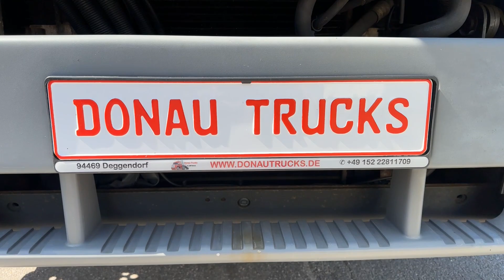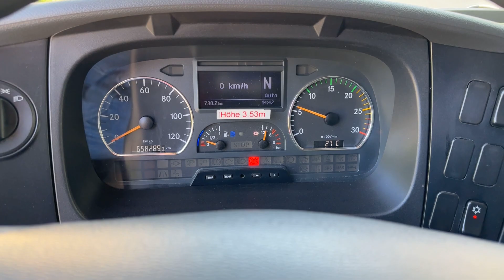Mercedes-Benz Atego 1524 Kühlkoffer/refrigerated box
Online-Besichtigung über WhatsApp, Viber, Telegram etc. ist möglich. Wir können die Lieferung zu Ihrer Adresse in Deutschland und Europa oder zu den internationalen Häfen gegen Aufpreis anbieten. Auf Wunsch können wir auch Qualitätssicherung aus der Ferne, indem wir für Sie TÜV machen (kostenpflichtig) anbieten. Wir bieten auch schnelle und einfache Finanzierungsmöglichkeiten für Kunden aus Deutschland. Bei Export außerhalb der EU muss die gesetzliche Mehrwertsteuer als Kaution hinterlegt werden. Irrtümer und Zwischenhandel vorbehalten.

Mercedes-Benz Atego 1524 refrigerated box, 4x2, Euro 5, automatic, engine brake, air conditioning, cruise control, leaf/air suspension, the cooling unit Thermo Frigoblock FK13L works when the engine is working or with electricity, cargo space 7.00x2.48x2.20m, tail lift Dautel 2.000 kg, parking heater, unladen weight 8,750 kg, checkbook, wheelbase 4.80m, tires 9/12mm, 1 hand, video:

Online review is available via WhatsApp, Viber and Telegram. We can arrange a delivery to your address in Germany and Europe or to the international ports for extra charge. On request, we can offer quality assurance from a distance by doing MOT for you (chargeable). We also offer fast and easy financing options for customers from Germany. For export outside the EU, the legal VAT has to be paid as a deposit. Errors and intermediate trade reserved.